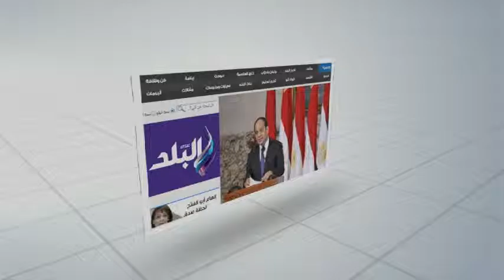صدى البلد | أى فاينانس: نشارك بمشروعات قومية.. وجاهزون لمنظومة البترول‎